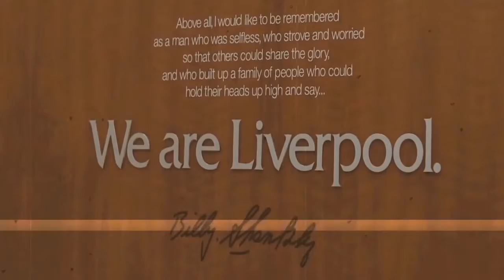JOE GOMEZ IS ABOUT TO BECOME EXTREMELY IMPORTANT, AS HIS LIVERPOOL RETURN PROMISED PLENTY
Joe Gomez has been out of action since suffering a knee injury in November 2020. He has had to bide his time to start in a competitive game, but his first game back was promising.